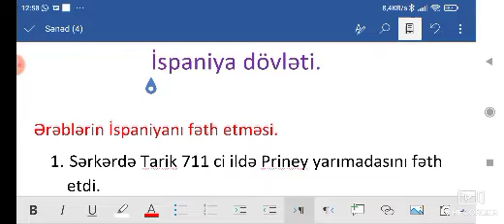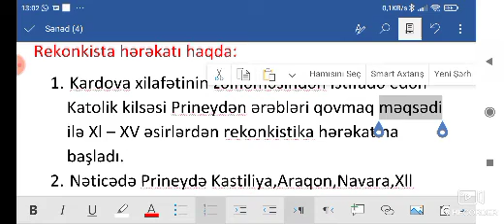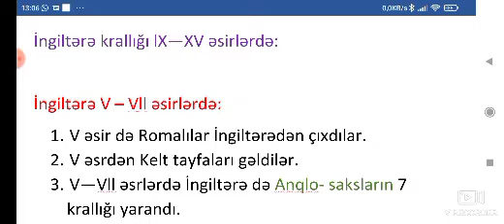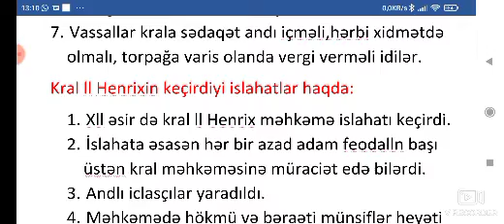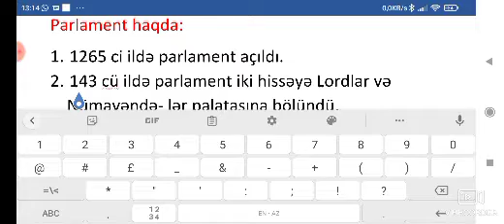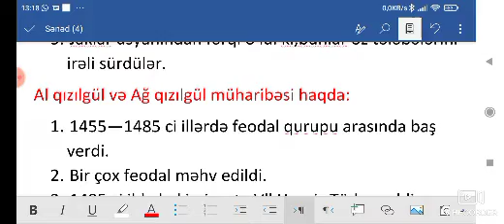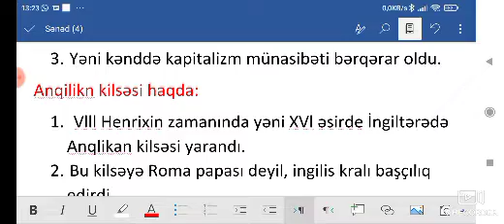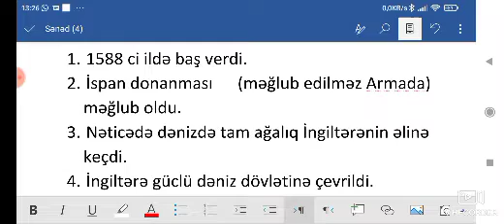İspaniya və İngiltərə XVl əsrə qədər.